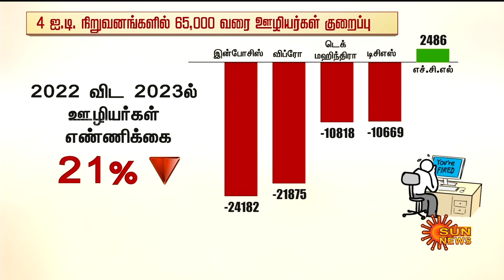ஓராண்டாக IT நிறுவனங்களில் நடந்துவரும் பகீர் சம்பவம் | ஆய்வில் வெளிவந்த அதிர்ச்சி தகவல் | Sun News